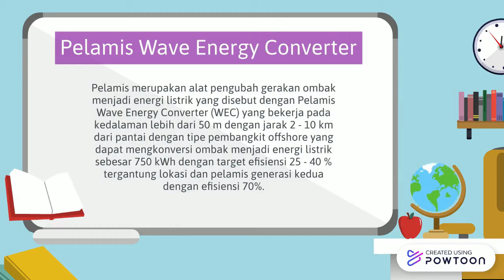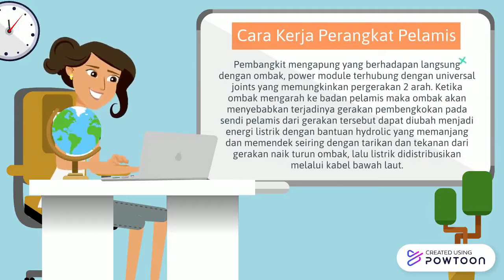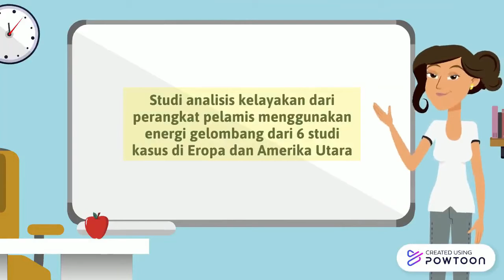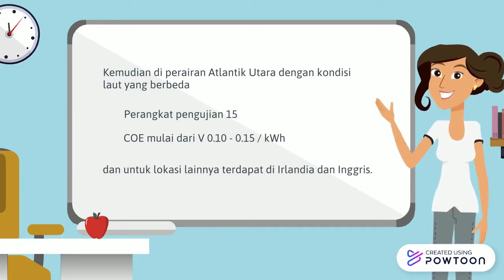Pelamis Wave Energy Converter - Renewable Energy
Case Study Feasibility Analysis Pelamis Wave Energy Convertor in Ireland, Portugal, and North America